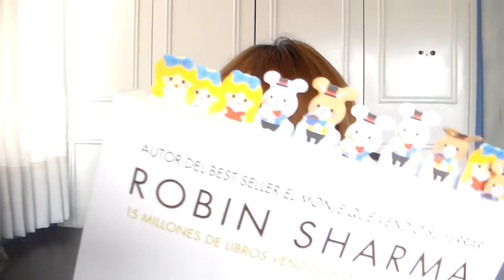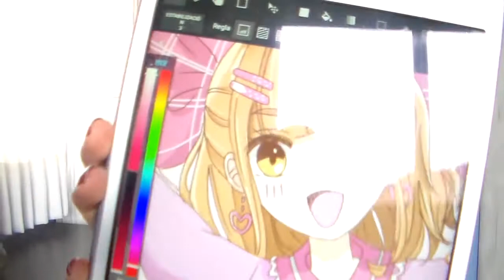LEY DE ATRACCION | COMO MANIFESTAR TUS DESEOS RAPIDO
Hola hermosas personitas de mi corazón! Hoy quiero compartirles un video super especial contandoles sobre mi más reciente manifestación! Estoy muy feliz!!
Hoy te dire COMO MANIFESTE MI DESEO super RÁPIDO! usando la ley de atraccion
Lo que hice bien, lo que hice mal y como lo solucione para atraer eso que deseo a mi vida!
Por cierto cuando logremos 2000 subscriptores en este canal les haré la reseña del libro "El club de las 5am" lo estado practicando los ultimos meses y me siento muy bien sin embargo me encantaría tener una red de apoyo para motivarnos y lograr nuestros objetivos juntos!